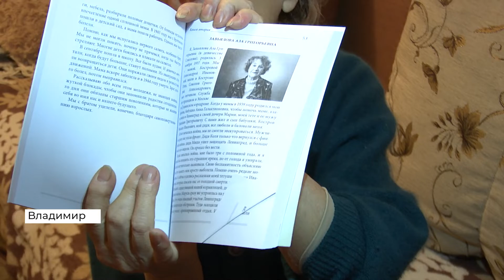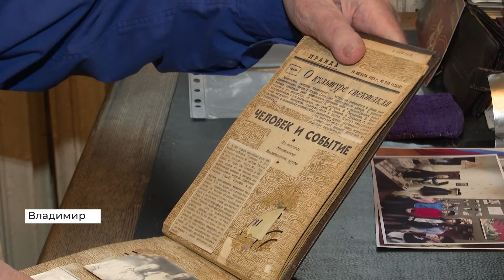Жители блокадного Ленинграда во Владимире показали уникальные документы из архивов (2021 11 22)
80 лет назад открыли «Дорогу жизни». По Ладожскому озеру в блокадный Ленинград доставляли продукты, вывозили раненых, женщин, стариков и детей. Во Владимирской области живут всего 103 жителя осажденного города. Впервые на камеру они показали уникальные документы из семейных архивов.